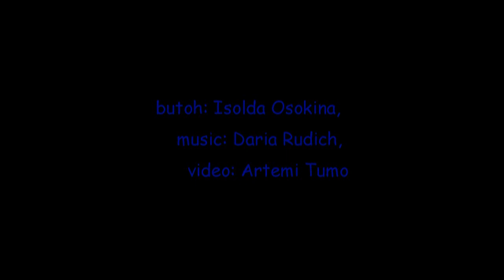舞踏 Buto performance at the pentacle of the Moon ~ В пентакле Луны ~ лаборатория буто Iz O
butoh^ Isolda Osokina,
cello^ Daria Granich,
video art sound^ Art Tumo

butoh^ Изольда Осокина,
виолончель^ Дарья Гранич,
видео арт саунд^ Арт Тумо

- Is it possible to trace the moment of the beginning and completion of the buto-performance?
- Attention... Attention..
- And what's in the middle?..
- Silence